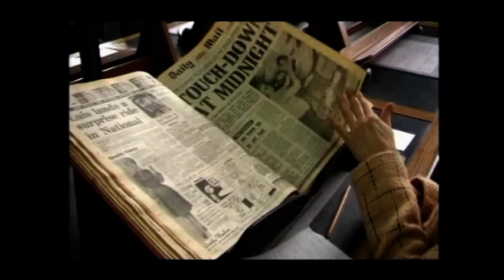Interview with Viktoria Cowley on BBC South East Today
Promoting the BBC Documentary on the local South East News with Polly Evans and Rob Smith on Monday 9 November prior to the Inside Out feature of the same evening.

Viktoria Cowley was just a toddler when she was airlifted out of Vietnam, one of 99 children plucked from the war-torn country by the Daily Mail. Now she is trying to reunite the scattered evacuees.

A preview of the evening's Inside Out, followed by a live, on air interview with Polly and Rob, Viktoria talks about her quest to find the others on the flight and other adoptees who also share a very similar background.